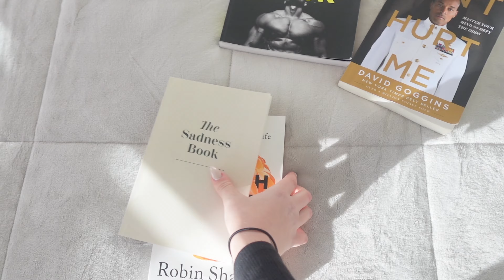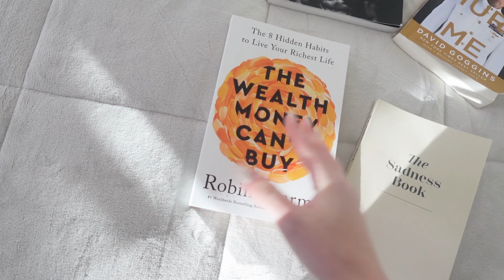let's lift and eat (alot)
hey y'all, here's a full day in the life as requested! comments and requests would be very appreciated! love y'all
snap: gymwkoeda